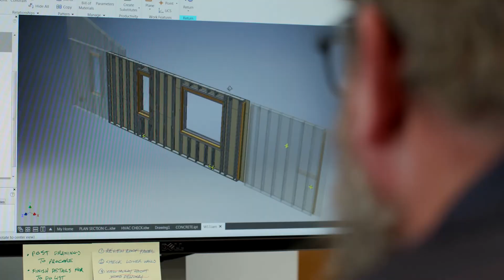Escobedo Group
The Escobedo Group has several divisions within its brand collection. Whether it's general contracting through our innovative panelized residential construction process, or our stone, steel, millwork or concrete divisions, all facets of the Escobedo Group are integral in the execution of some of the finest and most sophisticated projects of notoriety in the built environment.